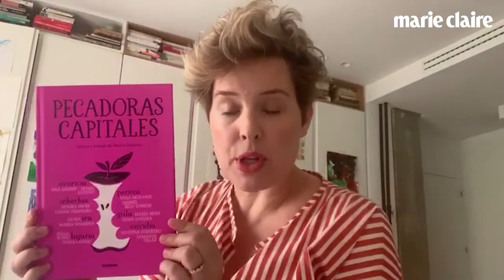Tania Llasera: '¿La lección del confinamiento? Todos podemos aportar algo'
Lecturas, aficiones... la actriz y presentadora se sincera sobre su día a día durante el confinamiento. ¡No te pierdas nuestra entrevista!